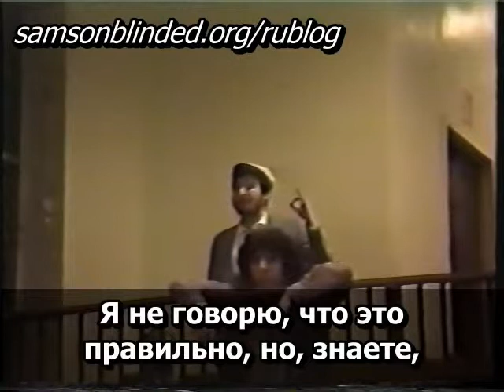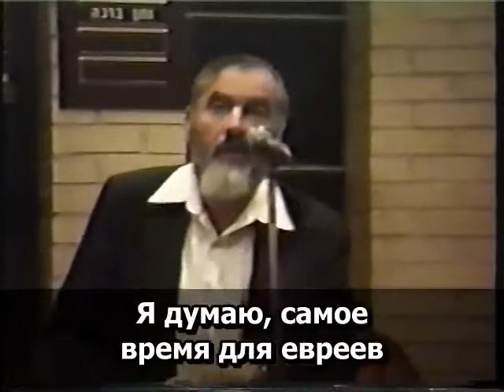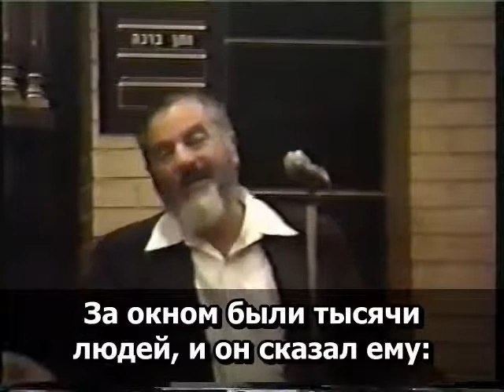16.44 Рабби Меир Кахане הי"ד Я думаю, самое время для евреев перестать приспосабливаться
- Я думаю, самое время для евреев перестать приспосабливаться к тому, что вы назвали "реальным миром".